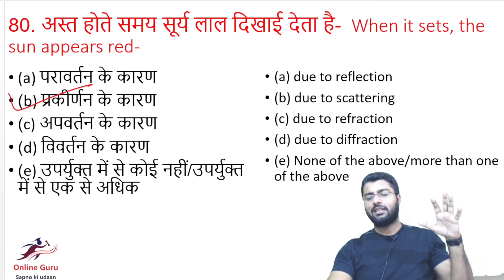why does the sky appear red at sunset and sunrise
अस्त होते समय सूर्य लाल दिखाई देता है I Scattering of Light प्रकीर्णन II अस्त होते समय सूर्य लाल दिखाई देता है-  When it sets, the sun appears red- प्रकीर्णन के कारण II due to scattering II Scattering of light

why sun appears red during sunrise and sunset,scattering of light,sunrise,sunset,why is the sky blue
scattering of light, science, class 10 science

Linked In सूर्योदय के समय सूर्य लाल क्यों दिखाई देता है. cds general science सूर्योदय और सूर्यास्त के समय सूर्य लाल क्यों दिखाई देता है. सूर्योदय के समय सूर्य रक्ताभ क्यों प्रतीत होता है सूर्योदय के समय सूर्य लाल क्यों दिखाई देता है. प्रकीर्णन किसे कहते हैं प्रकाश का प्रकीर्णन किसे कहते हैं सूरज उगते और डूबते हुए लाल क्यों दिखायी देता है इन हिंदी उदय और अस्त के समय सूर्य लाल रंग का क्यों दिखाई देता है ? सूर्योदय तथा सूर्यास्त के समय सूर्य लाल क्यों दिखाई देता है प्रकीर्णन क्या है सूर्योदय और सूर्यास्त के समय सूर्य लाल क्यों दिखाई पड़ता है सूर्योदय और सूर्यास्त के समय सूर्य लाल क्यों दिखाई देता है. ii online guru सूर्योदय और सूर्यास्त के समय सूर्य लाल क्यों दिखाई पड़ता है ii online guru